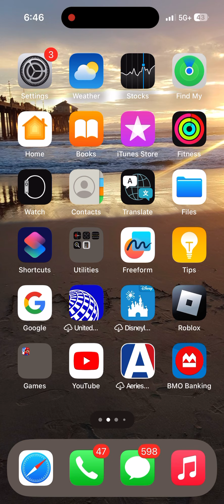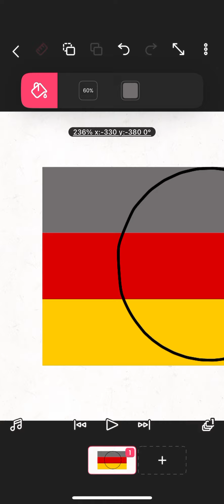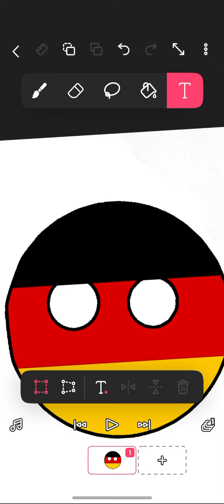How to make a country ball youtube if you see this can you remove the ad in the video